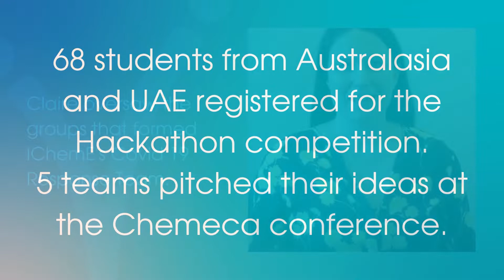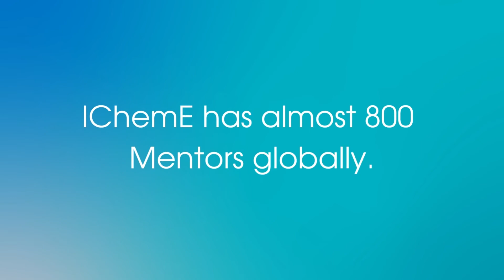International Volunteer Day 2022 video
On International Volunteer Day, we want to thank our 3000+ volunteers. Together, they are supporting chemical engineers, serving society and changing the world.